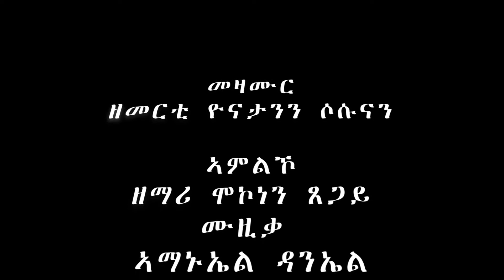ኣፈይ ክዓብሱ ! ኣምልኾ ብዘማሪ ሞኮነን ጸጋይ#mezmurprotestant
ሰላም ኣምላኽ ይብዝሓልኩም ብሩኻት ህዝቢ ኣምላኽ እዚ ወግዓዊ ናተይ ናይ ዘማሪ ሞኮነን ጸጋይ youtubw channel እዩ  SUBSCRIBE ብምግባር ኣብ ዝተፈላልየ ግዜ ንዘእትዎ videos ኣምልኾ ብቀሊሉ ክትረኽቡ ከም ትኽእሉ ብትሕትና ክሕብረኩም ይፈቱ።